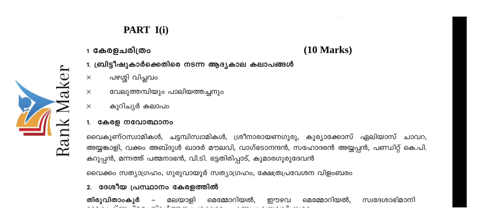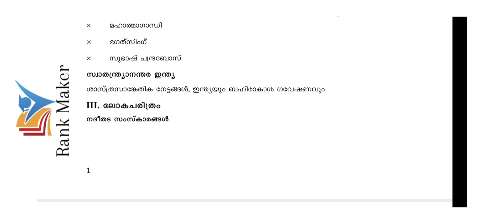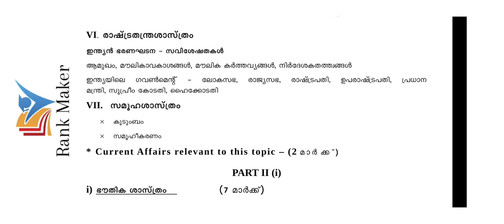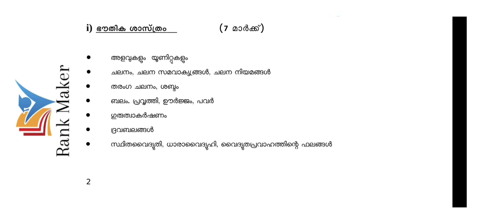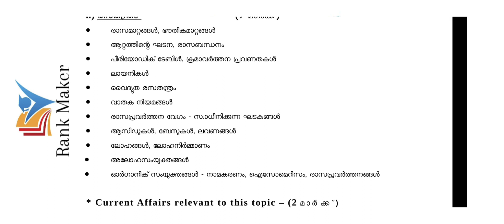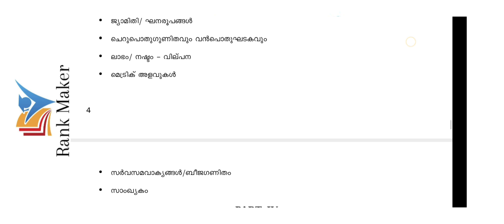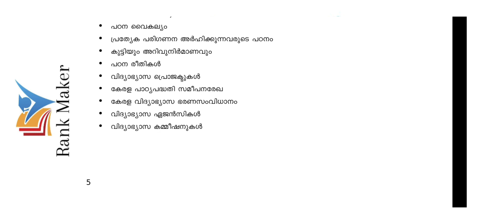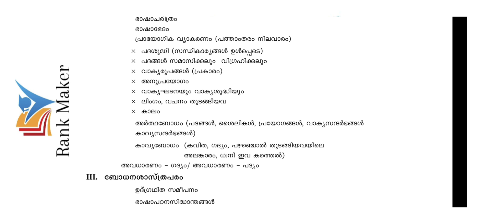LP/UP SYLLABUS 2022#lpsa